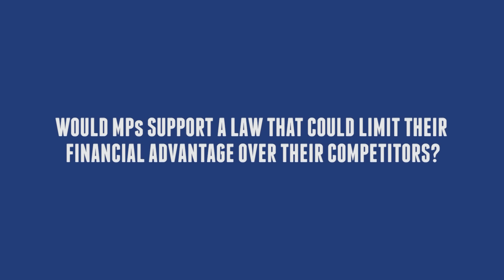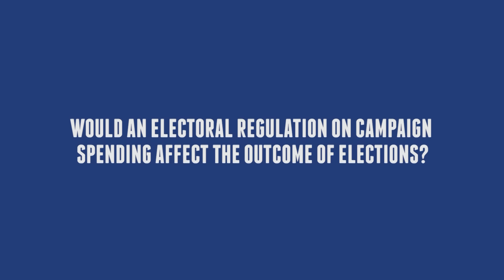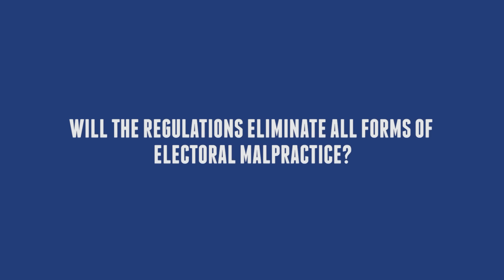ANALYSIS: IEBC publishes rules to control campaign cash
Kenya's first campaign finance bill aims to curb, if not end rampant, unbridled spending, including use of illicit funds and money laundering.